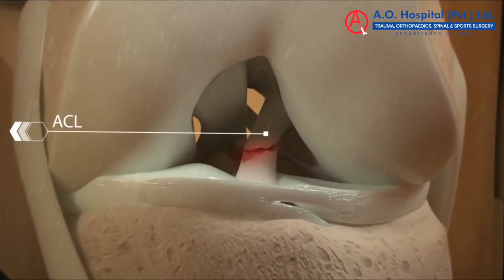ROLE OF PHYSIOTHERAPY AFTER ACL INJURY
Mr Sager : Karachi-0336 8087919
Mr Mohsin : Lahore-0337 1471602